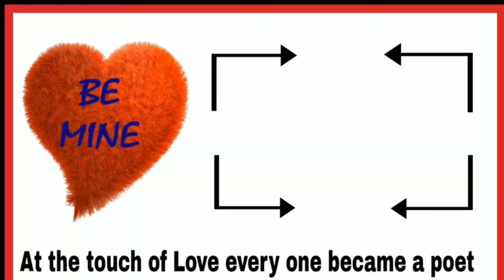போட்டாதான் முளைக்கும்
Regards,
Bemine